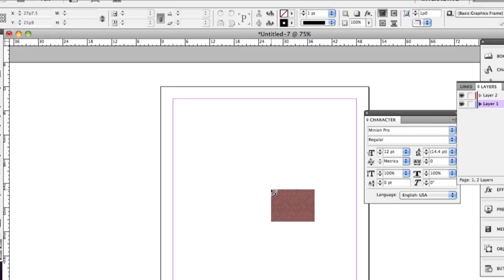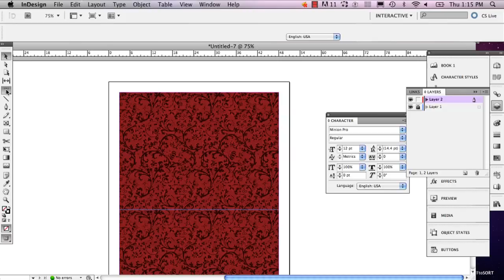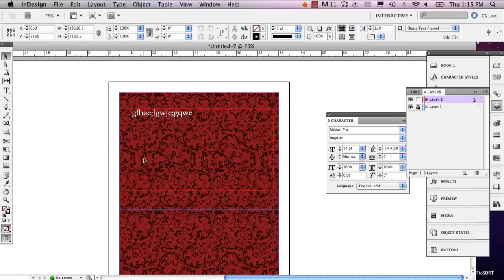Setting a Background in Indesign : InDesign Tutorials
Setting a background image may be necessary if you're creating a web page or other type of object in InDesign. Learn about setting a background in InDesign with help from a well-versed web, graphic and illustrative designer in this free video clip.

Series Description: Adobe InDesign is a powerful computer program that can be used to create flyers, posters, books, websites and more. Get tips on how to use Adobe InDesign and learn a few tricks that you may not know with help from a well-versed web, graphic and illustrative designer in this free video series.